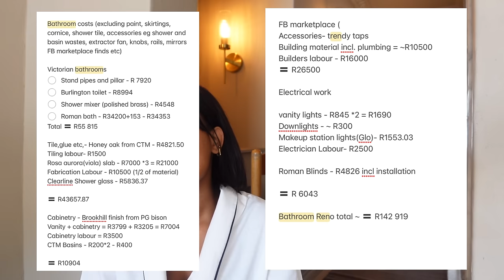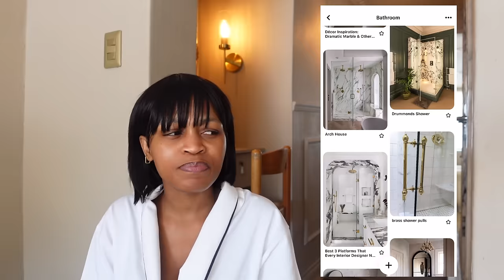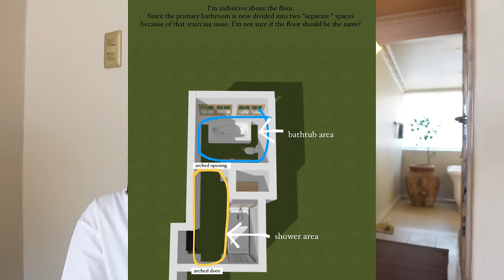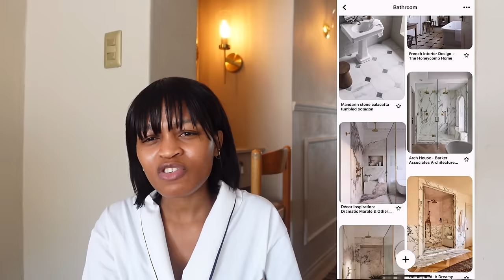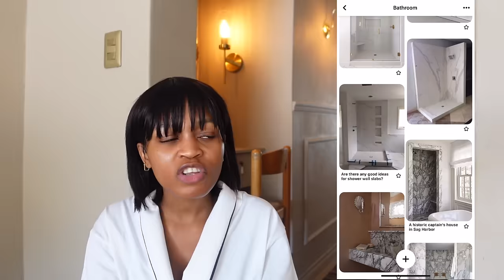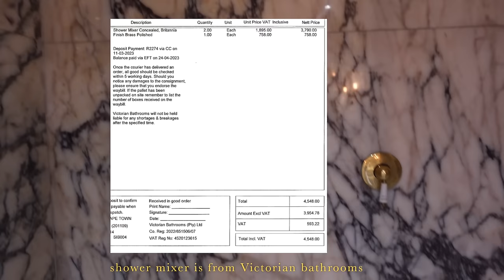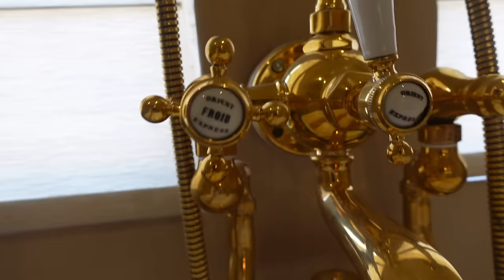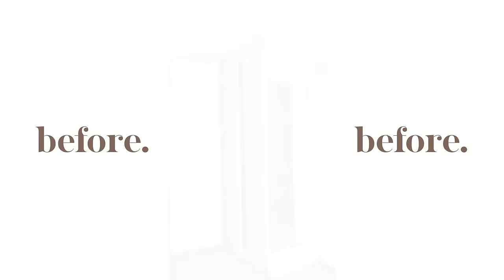MY CUSTOM DREAM MASTER BATHROOM TOUR 🛀✨| bathroom renovation Q&A, COST BREAKDOWN, REGRETS & more !